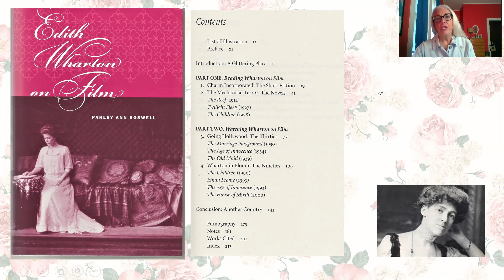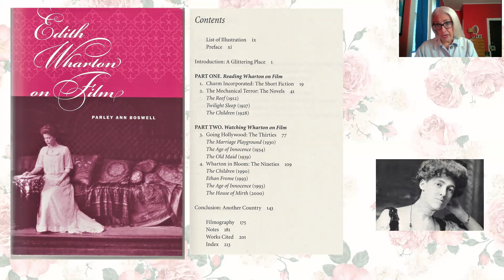Parley Ann Boswell